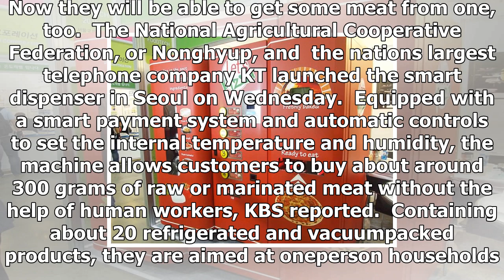News-meat vending machines set to be launched in Korea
News - News-meat vending machines set to be launched in Korea

South Koreans are already able to buy a range of products like socks or beer from vending machines. Now they will be able to get some meat from one, too.  The National Agricultural Cooperative Federation, or Nonghyup, and  the nations largest telephone company KT launched the smart dispenser in Seoul on Wednesday.  Equipped with a smart payment system and automatic controls to set the internal temperature and humidity, the machine allows customers to buy about around 300 grams of raw or marinate...